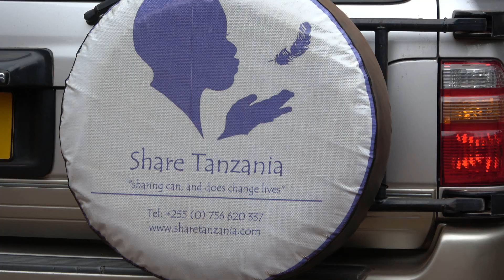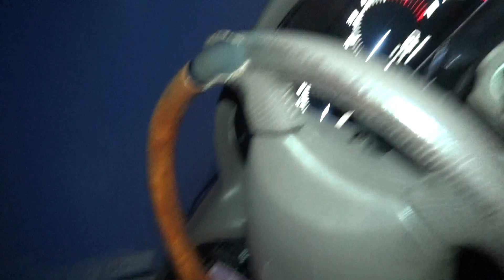Warriors on The Mountain/ Sundance Arrives/ Natures Blessings/ The New Home